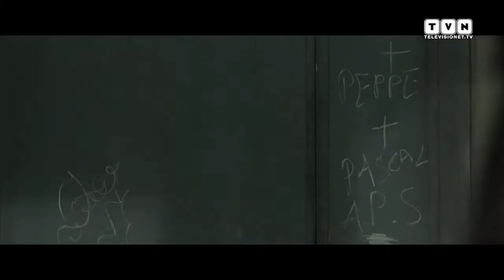La scuola più bella del mondo - Nuova commedia irriverente per Luca Miniero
A volte la tecnologia inganna. Anziché semplificare la vita genera equivoci e confusione. Al centro della nuova commedia di Luca Miniero è appunto un equivoco, che porta all'incontro tra una scuola di Acerra, Napoli, con una scuola toscana che però aveva richiesto il gemellaggio con una scuola in Ghana. Insieme al regista, abbiamo incontrato Christian De Sica, Rocco Papaleo, Angela Finocchiaro e Miriam Leone: i protagonisti (adulti) di questa ritratto, affettuoso e sorridente, sull'umanità che anima la “sgarrupata” scuola italiana.